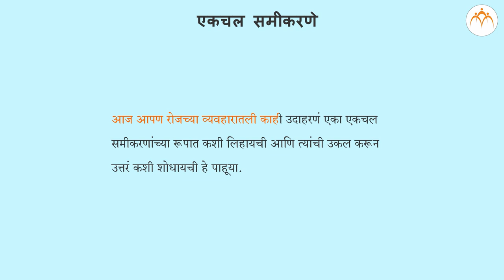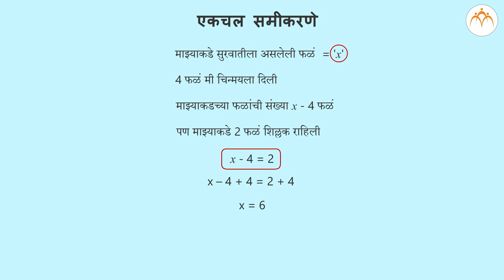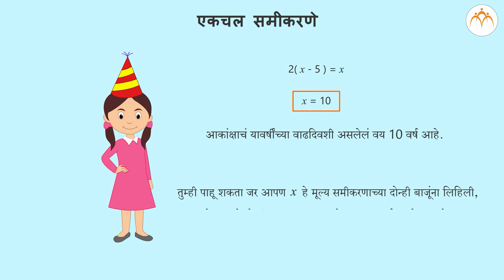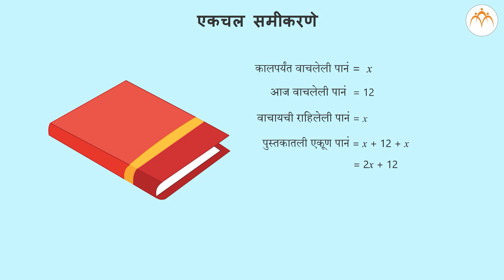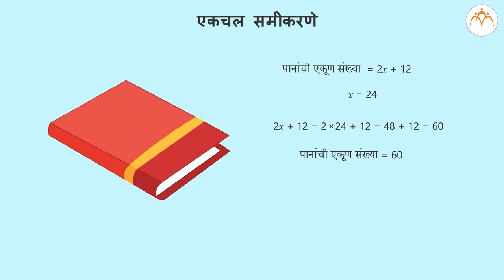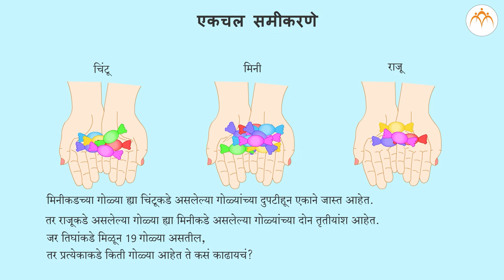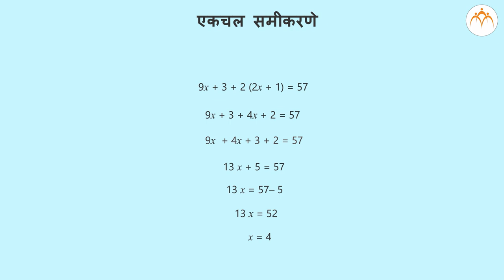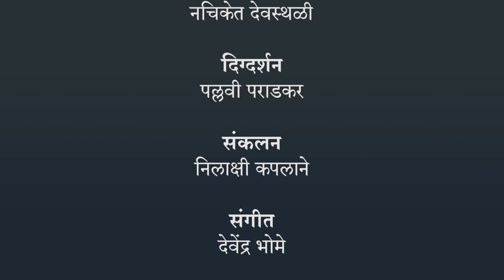एकचल समीकरणे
8th,Mathematics,Jnana Prabodhini,Maharashtra Board,